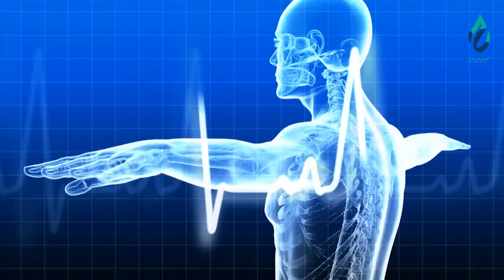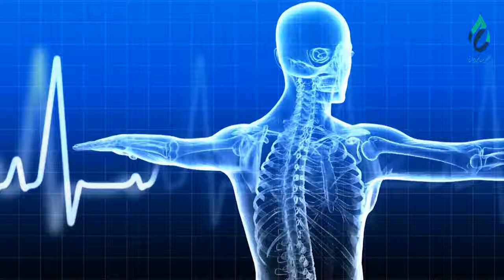بُستان عافیت - مهمان: دوکتور فهیم الدین کمیسار - موضوع: خشکی پوست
اسم برنامه: بُستان_عافیت
موضوع:  خشکی پوست